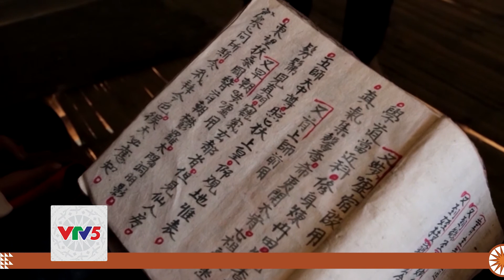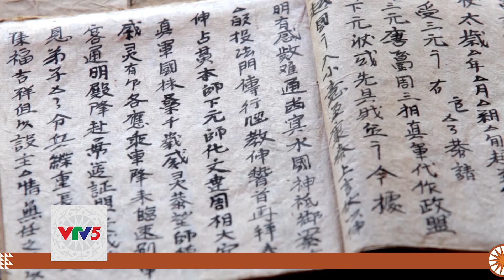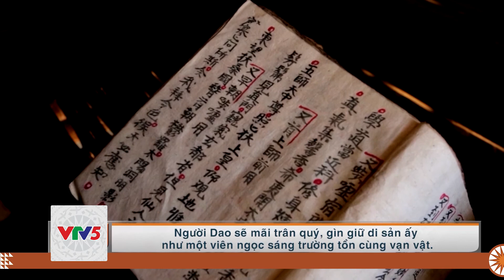[TIẾNG CƠ HO] PÁO DUNG - TIẾNG CỦA LÒNG NGƯỜI DAO | VTV5